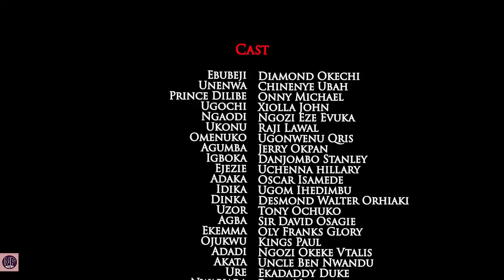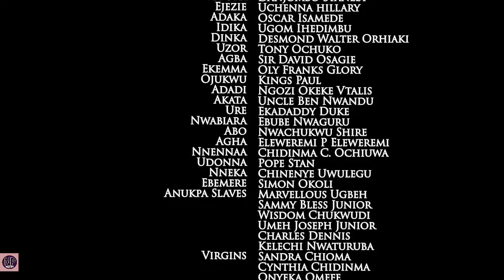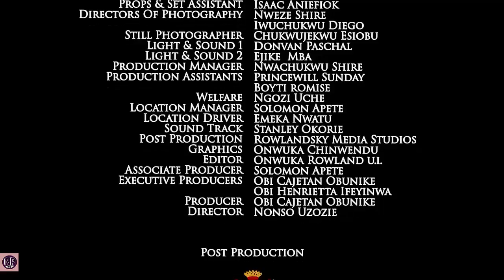THE MOST POWERFUL QUEEN 1&2 "FULL EPIC MOVIE" - (Ugezu J Ugezu) 2020 Latest Nollywood Epic Movie